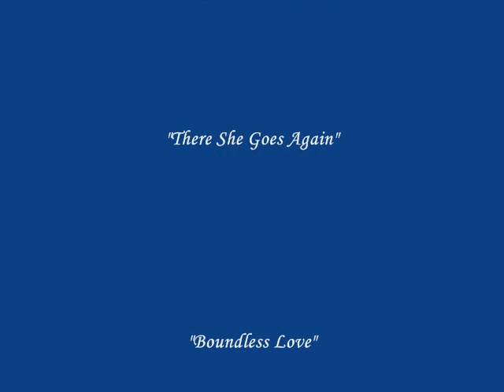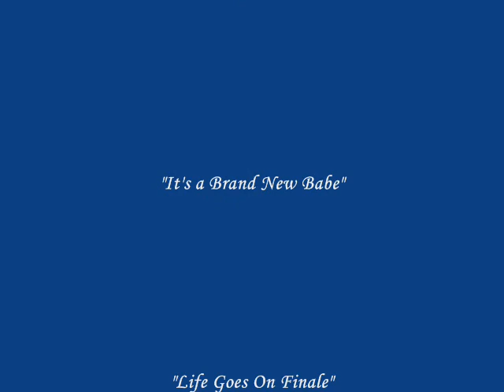"1983" the Musical - Act III (May Day to Midsummer)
With Bob gone, Janice moves out of the O'Clark home on May Day.   Janice tells Marnie that she is pregnant.  On Mother's day, Marnie sings the "Baby-on-Board Blues" and Bob shows up.  Maureen and Marnie sing "There She Goes Again" and Bob and Marnie sing the Mother's Day song "Boundless Love."  On Carl and Marnie's Anniversary, they sing the wedding song "Love Never Fails."  On Memorial Day at Robert's Grave, Maureen sings "Brighter Shores Reprise."  On Father's Day, Bob confesses that he is in love with two women (Janice and Renee, his ex), and he and Maureen sing the "Lord's Prayer."  On Midsummer, Bob announces that in a dream his dad (Robert) showed him some of the future and Renee is not in it.  Janice sings the "Fairy Dance" and the phone rings.  Bob lets 911 handle Renee's emergency and kisses Janice.  She tells him she is pregnant, and Marnie's water breaks.  In the Epilogue, Marnie and Carl arrive with their new baby as the other sing "It's a Brand New Babe."  The cast sings the "Life Goes On Finale."  Erica Fuchs, Marnie; Clark Ford, Carl; Stephanie Bridges, Janice; David Michael, Bob; Doris Nash, Maureen.  Paul Hertz, piano; Victoria Farwell, violin; Russell Nollen and Greg Bruna, guitars; Rachel Dudley, drums; Sherry Bradley, narrator.